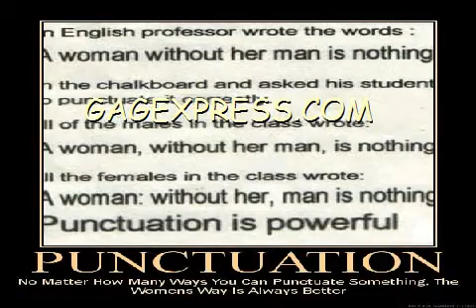Top Ten Funniest Roller Coaster Pictures